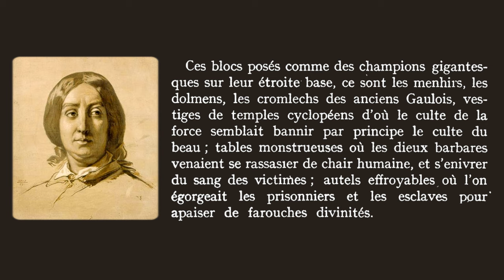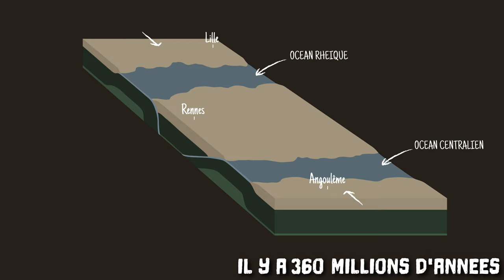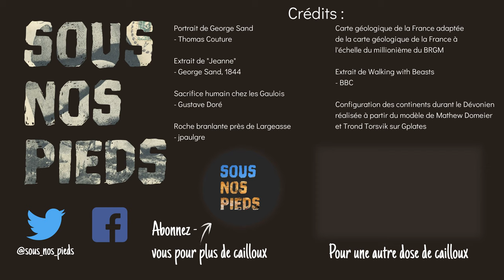Comment les rochers peuvent s'empiler ? - Sous Nos Pieds #6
Qui a bien pu empiler ces gigantesques rochers qui semblent prêts à basculer ? Gargantua ? Le diable ? Des gaulois fans de sacrifices humains ? Prenons la direction du Poitou pour comprendre comment ces roches peuvent s'empiler.

Si vous souhaitez visiter ce paysage de vous-même, vous trouverez les informations nécessaires sur cette page :

Pour en savoir plus sur la géologie de cette région, je vous conseille ce guide mis en ligne par l'Association Vendéenne de Géologie :

Pour aller plus en profondeur et en apprendre plus sur les granites hercyniens du Poitou et de la Vendée :

Pour en savoir plus sur la géographie de notre monde durant le Carbonifère (et créer vos propres cartes à partir de GPlates):

Pour écouter le générique de fin (Radiant Shores) et ses autres compositions, c'est par

Un grand merci à Pierre Bobiet pour le mixage audio et à Mélanie Fenaert pour sa relecture.